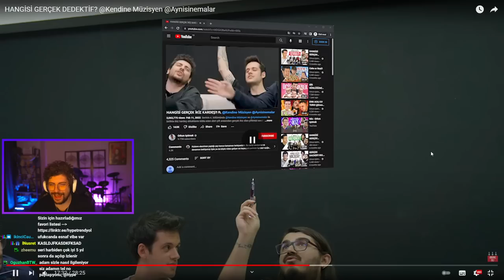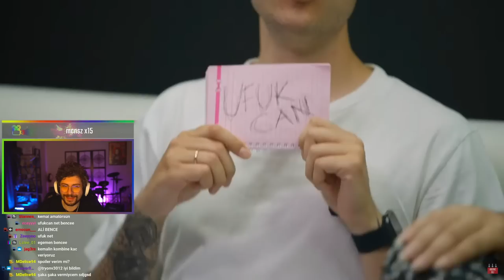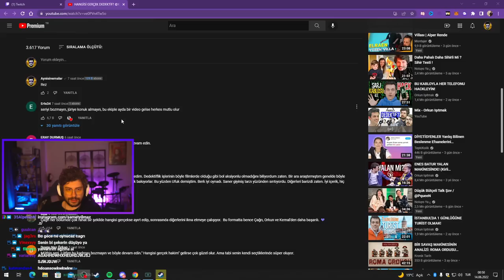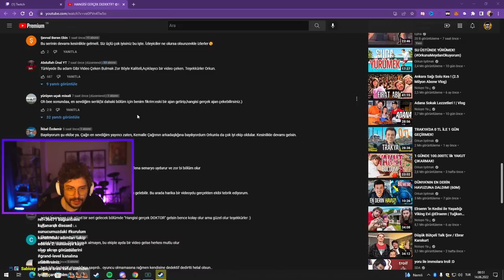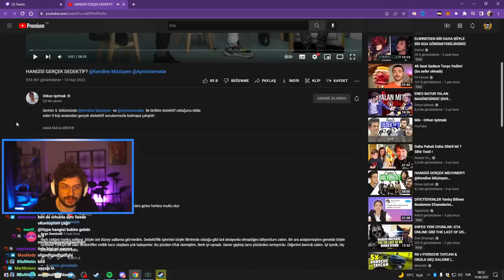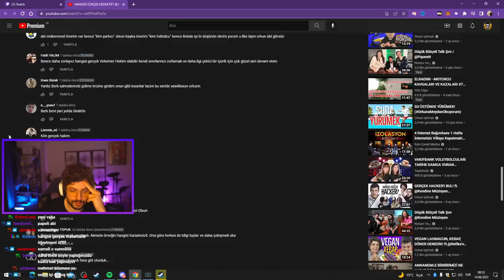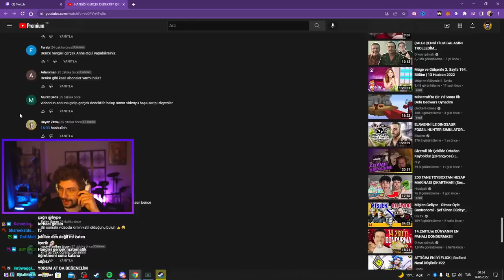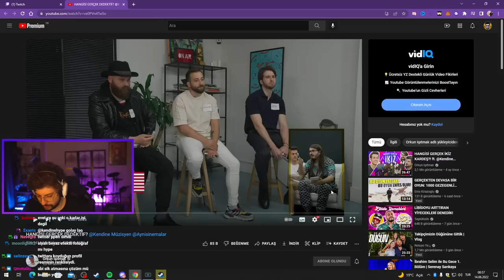HYPE | HANGİSİ GERÇEK DEDEKTİF? @Kendine Müzisyen @Aynisinemalar VİDEOSUNU İZLİYOR! | Orkun Işıtmak